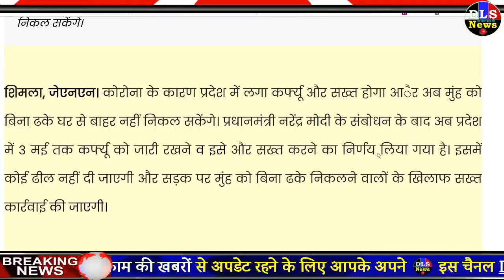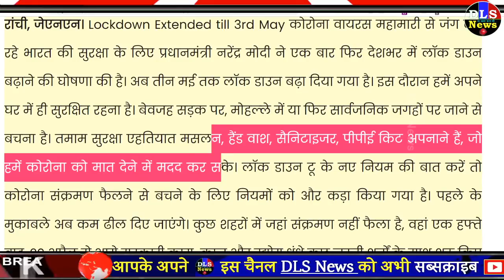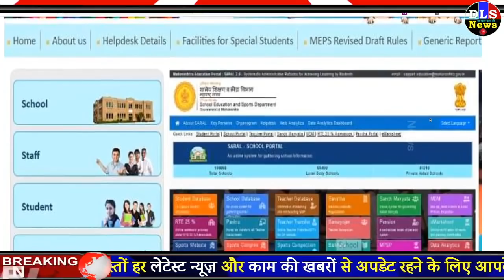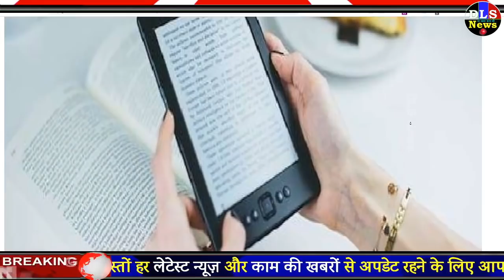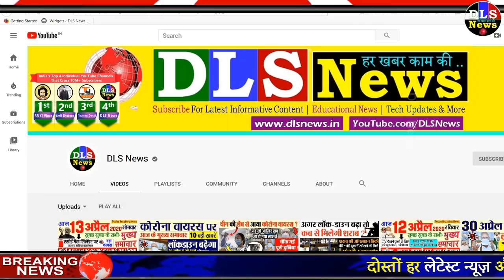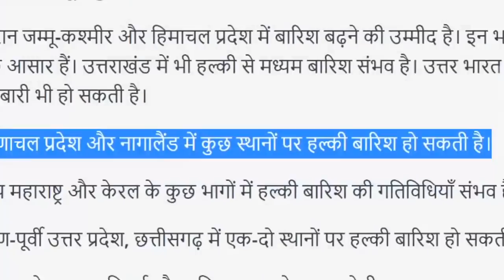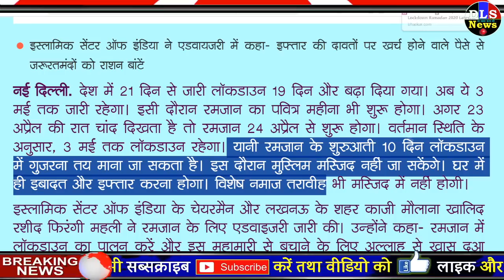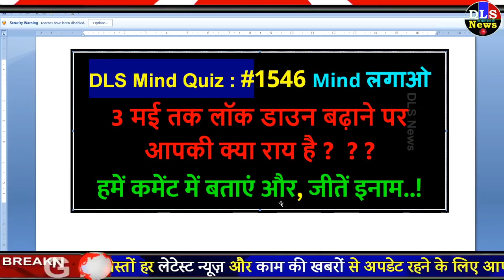Today Breaking News ! आज 15 अप्रैल 2020 के मुख्य समाचार बड़ी खबरें, PM Modi, SBI, Lock-down 3 May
15 april news

दुनिया की सबसे बड़ी ई-कॉमर्स कंपनी ने बेरोजगारी कम करने के लिए लिया बड़ा फैसला, देगी 75 हजार लोगों को नौकरी
  लॉकडाउन पार्ट 2: इस तारीख से Indigo शुरू करेगी अपनी उड़ानें, बताया पूरा प्लान | business - News in Hindi - हिंदी न्यूज़, समाचार, लेटेस्ट-ब्रेकिंग न्यूज़ इन हिंदी
  Lockdown की वजह से रेलवे ने बदले Cancellation के कई नियम, जानिए किस तारीख तक मिलेगा टिकट कैंसिल कराने पर पूरा पैसा - Now you claim train ticket cancellation refund till 31 july know about all rail ticket rules implemented during lockdown | business - News in Hindi - हिंदी न्यूज़, समाचार, लेटेस्ट-ब्रेकिंग न्यूज़ इन हिंदी
: सरकार से जल्द ही राहत पैकेज घोषित किये जाने की उम्मीदः
  Lockdown Extension: पीएम मोदी ने कंपनियों से की अपील, कर्मचारियों को नौकरी से ना निकालें Lockdown extension: PM again requests businesses to not lay off people
  भारत में लॉकडाउन 3 मई तक बढ़ा, WHO ने की सराहना WHO praises PM Modi’s initiatives to extend to may 3rd fight
  Maharashtra Board 10th SSC Pending Exam 2020 and Class 9 and 11 Second Semester Exam Cancelled, Announcement made by State Education Minister, Varsha Gaikwad

Today Breaking News ! आज 15 अप्रैल 2020 के मुख्य समाचार बड़ी खबरें, PM Modi,PF, Bank, SBI ATM,CAB

1 April 2020 today breaking news new rules

1 DECEMBER 2020 TODAY BREAKING NEWS DLS NEWS

2 December 2020 dls news

Today Breaking News ! आज 15 अप्रैल 2020 के मुख्य समाचार बड़ी खबरें, सूर्यग्रहण PM Modi,Bank, SBI,CAB

Today Breaking News ! आज 15 अप्रैल 2020 के मुख्य समाचार बड़ी खबरें PM Modi, SBI, weather, Bank, CAB , Jharkhand Election result live
Nonstop News | आज की ताजा ख़बरें | News Headlines | 15 April 2020 | Fatafat khabren || today news
[WEATHER NEWS Today] सम्पूर्ण भारत का 15 अप्रैल, 2020 का मौसम पूर्वानुमान , शीतलहर बढ़ी, देश के कई इलाकों में बारिश-कोहरे के आसार

Today Breaking News India Aaj tak Hindi DLS abp ! आज 15 अप्रैल 2020 के मुख्य समाचार बड़ी खबरें PM Modi news,चुनाव 2020, sbi new rules imps, petrol price in India.
आज की ताजा खबर, 15 अप्रैल 2020 की बड़ी खबरें और मुख्य समाचार Latest news headlines India :  15 minute 10 khabar

आज की खबर aaj ki taza khabar 15 December 2020 latest hindi news in India aaj ki taza khabar today news headlines latest news in hindi India आज की ताजा खबर, 15 अप्रैल 2020 की बड़ी खबरें और मुख्य समाचार

INDIA VS NEW ZEALAND, HIGHLIGHTS, 1ST T1I AT AUCKLAND, FULL CRICKET SCORE: IYER FIFTY GUIDES INDIA TO SIX-WICKET WIN
Silver and gold price today (1 April 2020)